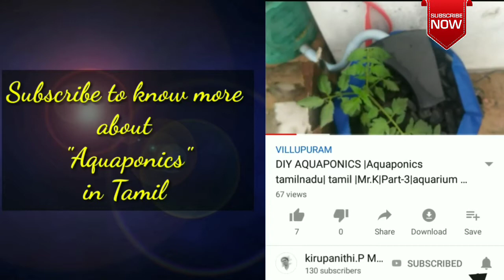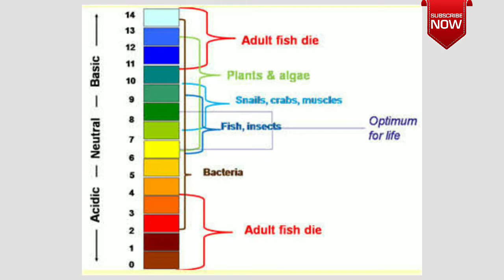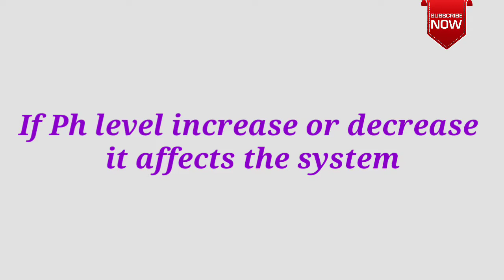தமிழ்-What is Ph in aquaponics??? |Tamil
Hydroponics

Thanks for supporting me friends